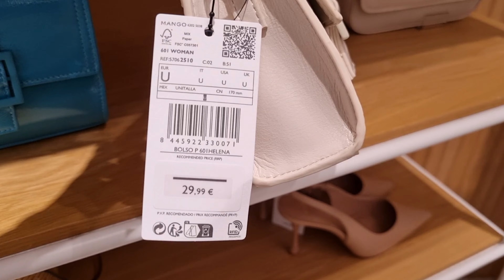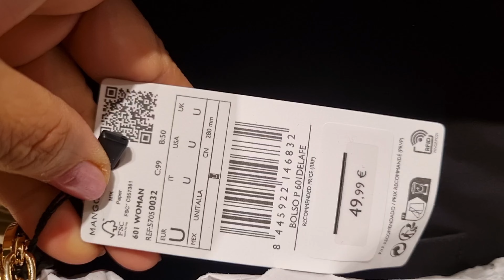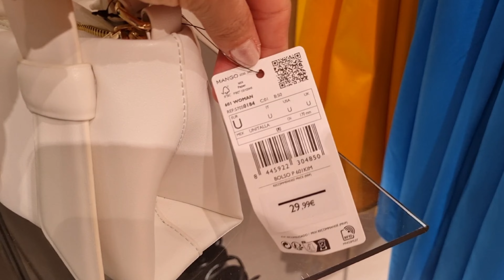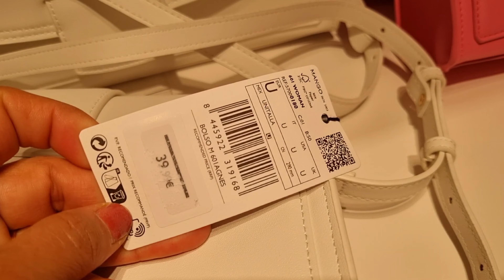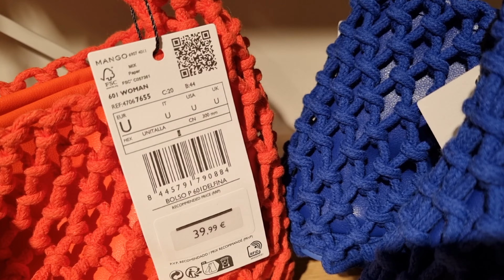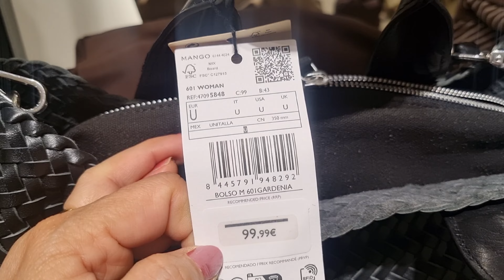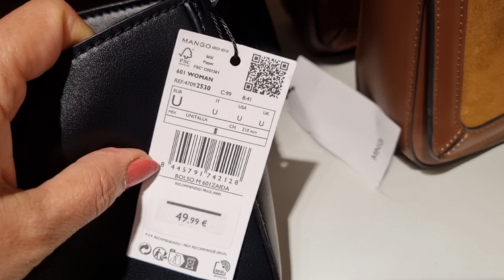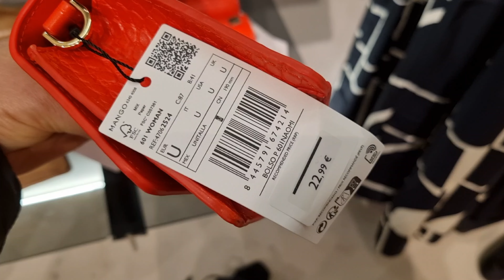MANGO WOMEN'S BAGS & SHOES NEW COLLECTION / JULY 2023